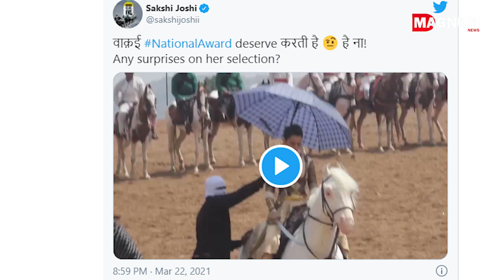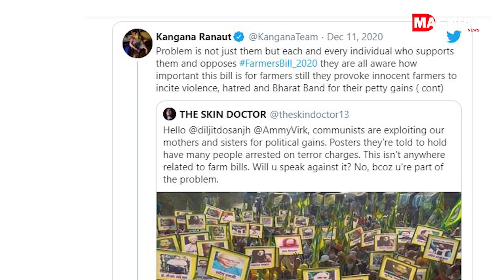क्यों हुई कंगना के नेशनल अवार्ड पे कंट्रोवर्सी?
Kangana's National Award on Controversy?
Was this year's best actress ka National Award already fixed? Is Kangana Ranaut being given this award for speaking out in support of BJP, the same reaction Kangana Ranaut won on National Media 4 times National Film Award Let's tell you that for two films, the National Award has been announced 4 days ago, this award has been announced for the films of 2019.

क्या इस साल का best actress ka नेशनल अवार्ड पहले से ही फिक्स्ड था क्या कंगना राणावत को बीजेपी के सपोर्ट में बोलने के लिए यह अवार्ड दिया जा रहा है वैसा ही रिएक्शन आज सोशल मीडिया पर देखने को मिले  कंगना राणावत ने 4 बार नेशनल फिल्म अवार्ड जीता है वह भी दो फिल्मों के लिए आपको बता दें कि 4 दिन पहले  नेशनल अवार्ड अनाउंस हुए हैं 2019 की फिल्मों के लिए यह अवार्ड अनाउंस हुए हैं 2020 तो पूरा लॉकडाउन में बीता इसीलिए 2021 लगते ही 2019 की बेस्ट फिल्मों के लिए यह अवार्ड अनाउंस किए गए जिसमें कंगना राणावत की फिल्म manikarnika और पंगा दोनों फिल्मों के लिए उन्हें बेस्ट एक्ट्रेस का National Award मिला कंगना राणावत के पास टोटल 4 national awards hai wo bhi film Queen, Tanu Weds Manu, fashion,manikarnika के लिए National Award मिला hai